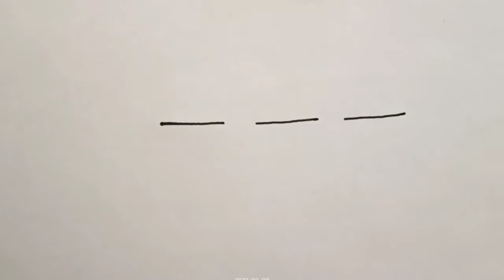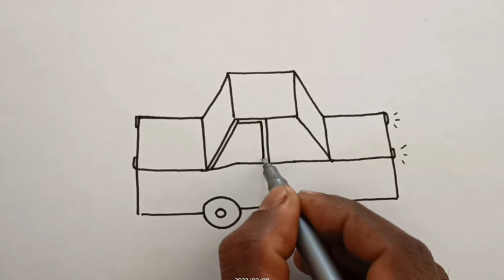how to draw car drawing very easy step@DrawingTalent